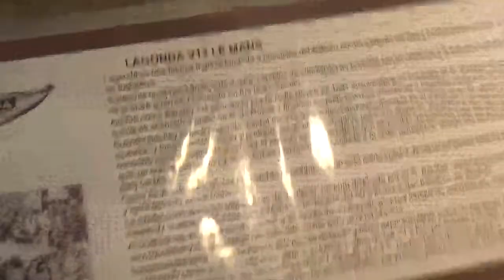Lagonda V12 Le Mans en Santiago Chile(Museo Colección Jedimar)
También parte de mi última visita con mi amiga Amapola y mi ahijado Martín

Museo Colección Jedimar Santiago de Chile Estación Central